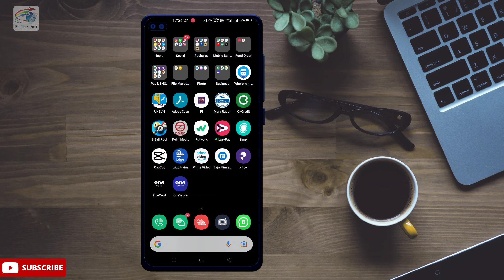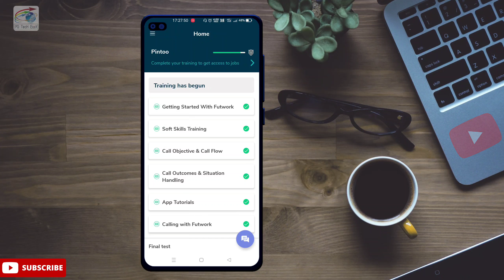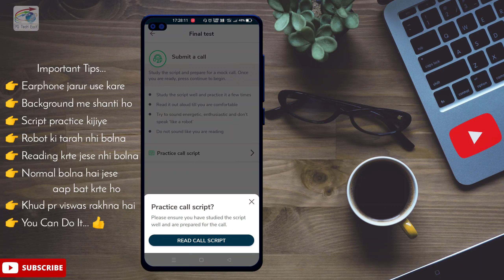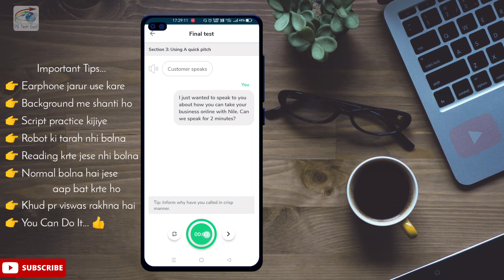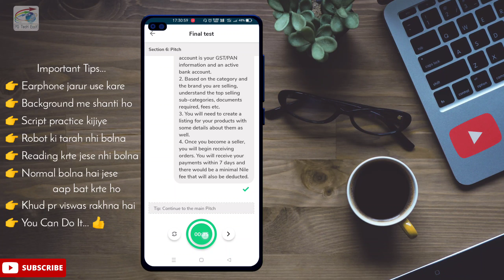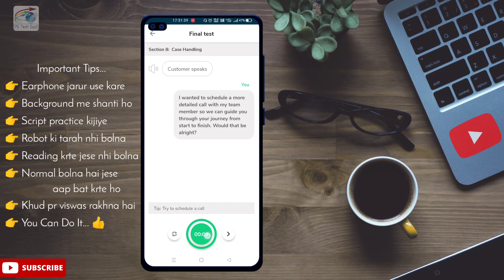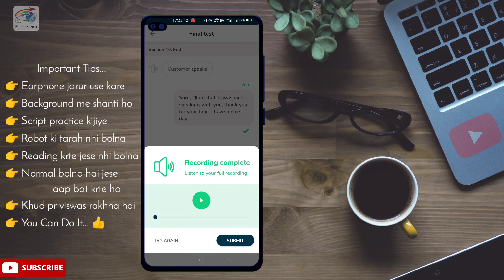Futwork Live Process - How to Clear Audio test | Mock call Test | Submit a call test | 100% Solution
Your Queries-
1) Futwork,
2) Futwork test,
3) How to pass futwork tese,
4) How to pass futwork audio test,
5) How to pass futwork mock call test,
6) Futwork submit a call,
7) How to pass futwork submit a call test,
8) Futwork audio test,
9) Futwork Live audio test,
10) Futwork live test,
11) Futwork all quiz and answer,
12) Futwork mock call submit,
13) How to clear futwork audio test,
14) How to submit audio test on futwork,
15) Futwork pr job kese le,
16) Live mock audio test futwork,
17) Futwork mock audio test,